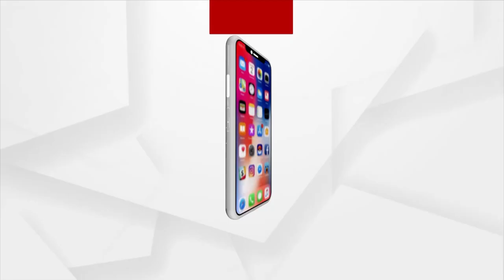I Am A Servant Of The People, Says Pradhan At Garib Kalyan Samabesh In Angul